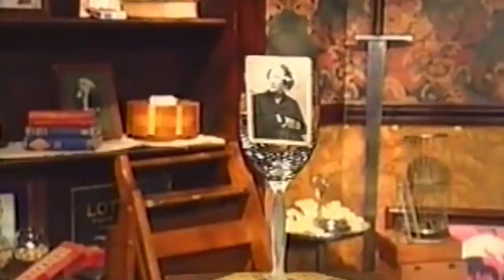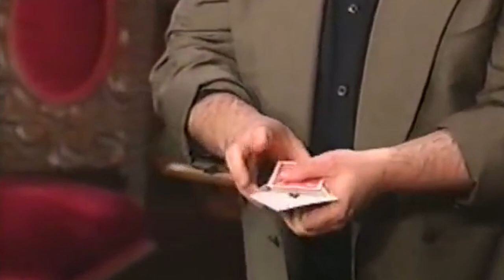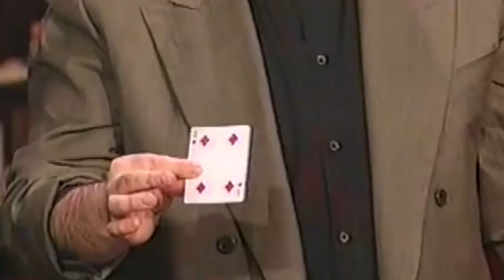How Ricky Jay Tells a Trick | Video Essay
Video essay exploring magician Ricky Jay's brilliant use of patter.

"Pinky"